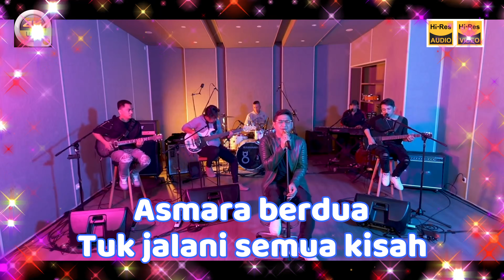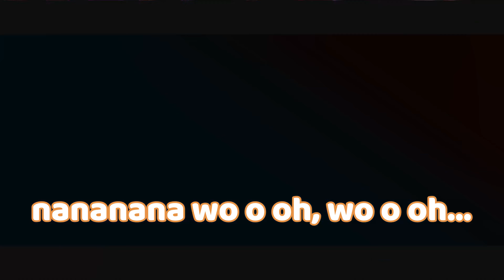UNGU - 'Tiada Kata' M/V Lyrics UHD 4K Original ter_jernih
MUSIC tanpa iklan original dan ter-jernih, gunakan earphone/headset/speaker yang bagus/Hi-Res.
ijin edit ya bos/owner UNGU untuk lagu ini, saya tingkatkan video ke UHD 4K dan Audio ke HQ hi-fi juga dengan edit lyrics, untuk text/lirik tidak saya buat jalan karena lama editnya. thanks Bro-Sist.
video original susah dicari, jadi hanya maximal seperti itu.